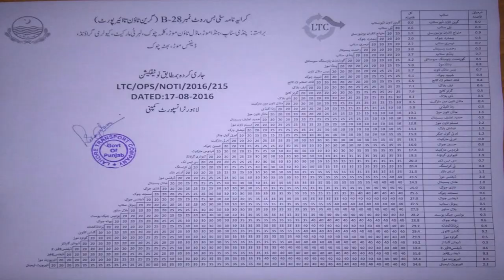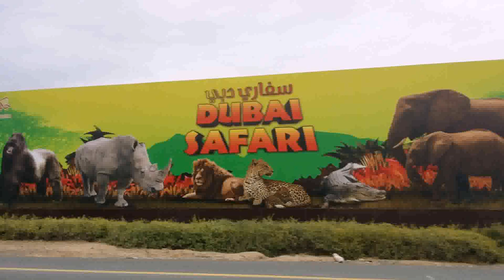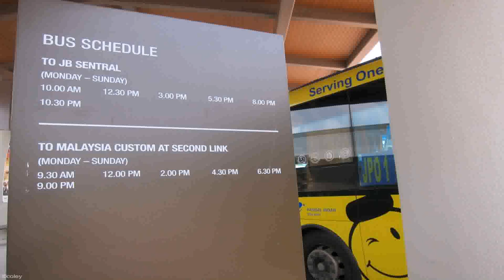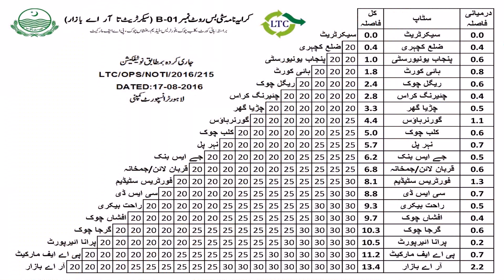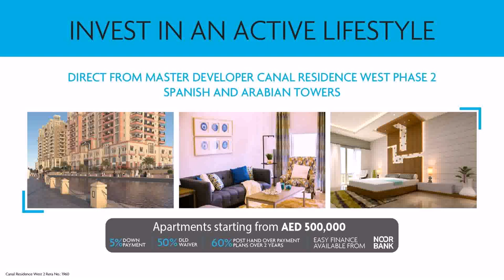Buy Car NY 5% DP